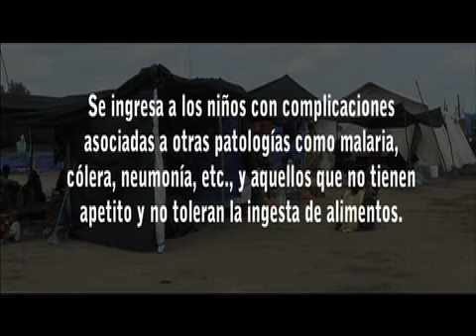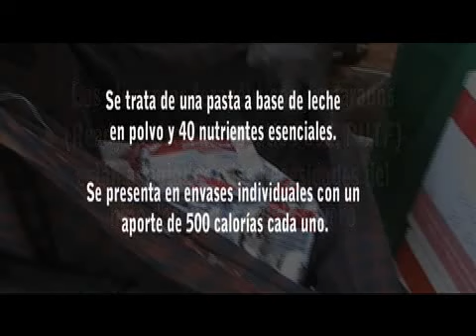Cibermaraton MSF contra la desnutrición infantil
Spot del Cibermaratón MSF 2008 contra la desnutrición infantil.